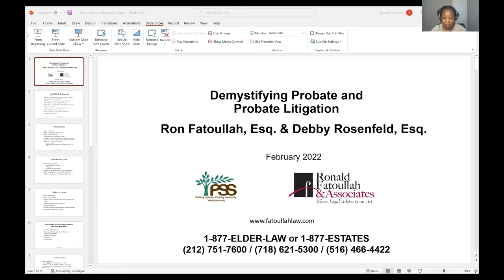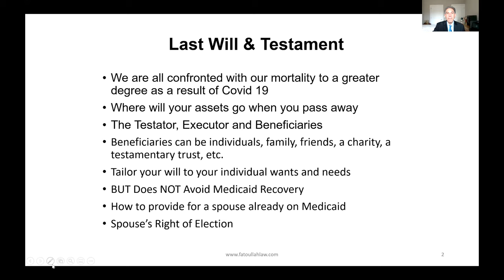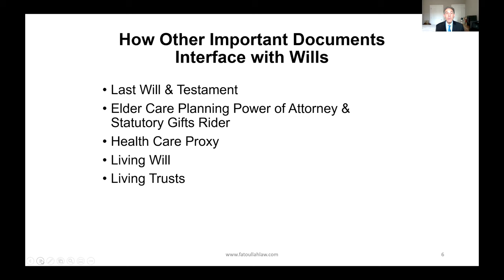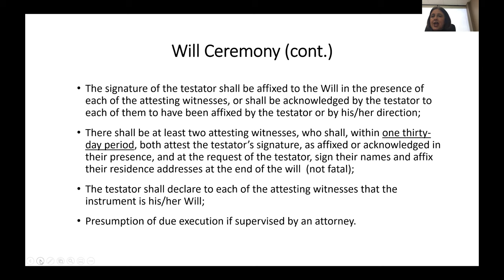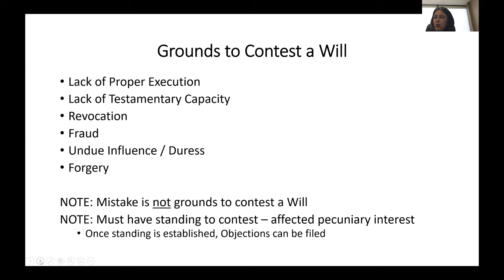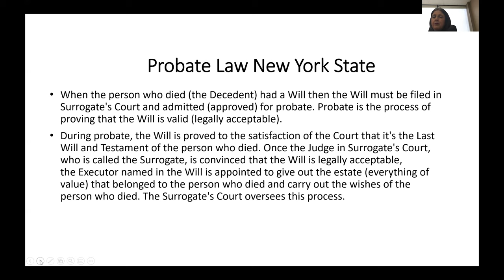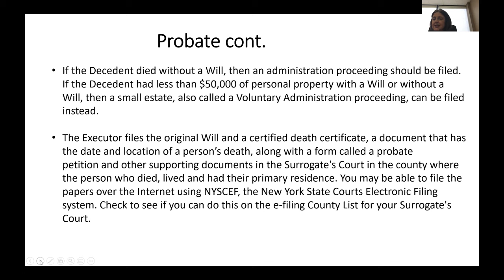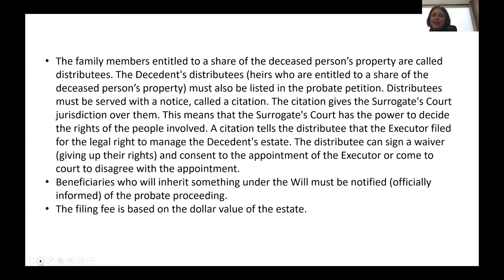Demystifying Probate and Probate Litigation with Ronald Fatoullah. Esq. and Debby Rosenfeld, Esq.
The Probate Process has earned a bad name due to the long and tedious process of endless red tape and expense. Sometimes avoiding probate can be beneficial, however, a better understanding of the probate process can reduce the anxiety often associated with it.

There are estate planning steps you can take to avoid probate, including getting help from a knowledgeable estate planning attorney who can explain the process in New York.

If the estate is small enough, there are also proceedings available to lessen the burden and expense of the probate process. Having the knowledge of the process and what is included in the probate estate is a first step in dealing with the potential of probate for your or a loved one’s estate.